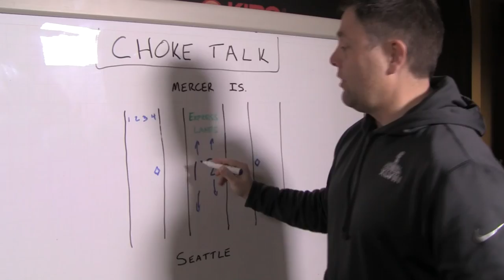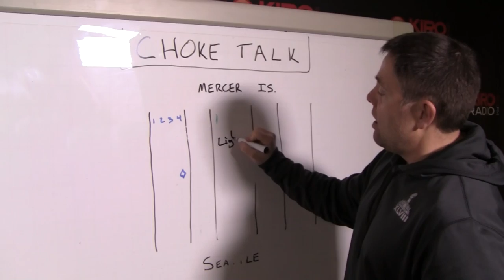Chokepoints: Future of the I-90 express lanes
KIRO Traffic Reporter Chris Sullivan gives us a look at the future of the I-90 express lanes across Lake Washington.